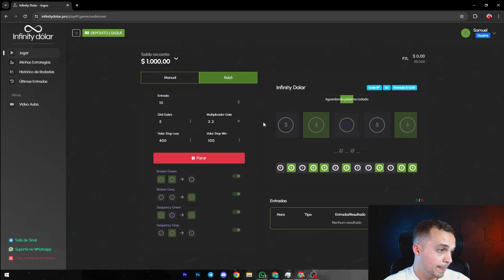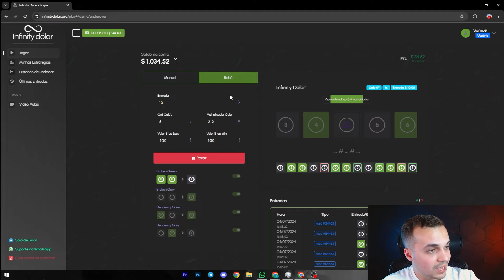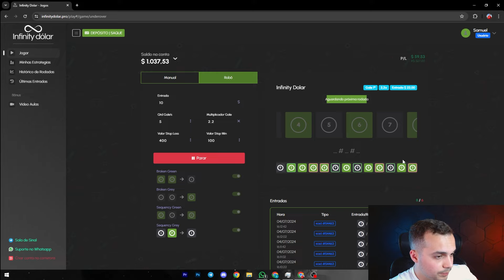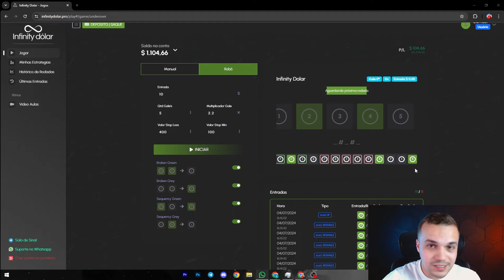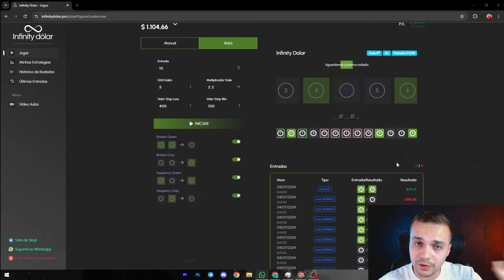100 DÓLARES DE LUCRO EM 10 MINUTOS, AGORA É POSSÍVEL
FIZ 100 DÓLARES DE LUCRO EM 10 MINUTOS DE FORMA AUTOMÁTICA E DE GRAÇA

Títulos Alternativos:
LUCRANDO EM DÓLAR DENTRO DE CASA
GANHAR EM DÓLAR PELO CELULAR
GANHAR NO AUTOMÁTICO